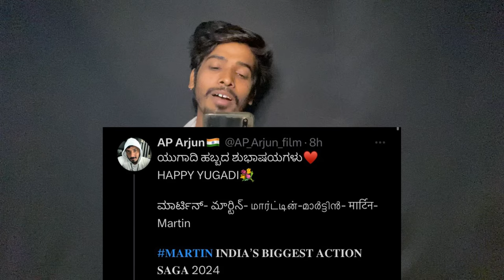Martin Official New Poster Review - Angry Reply To Martin Team & Director | Dhruva Sarja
2:49 3:45

Hello Everyone

HOT TOPICS ⚡

1:  Martin Official Biggest Update
2: Martin Trailer Announcment Update
3: Martin High Quality VFX Update
4: Martin Trailer Releasing Date Update
5: Martin Teaser Releasing Time
6: Martin Movie Release Date
7: Martin Latest Update
8: Martin Trailer Latest Update

Dhruva Sarja Upcoming Movie, Martin Movie, Biggest Action Saga Dhurva Sarja, Martin Teaser Soon,